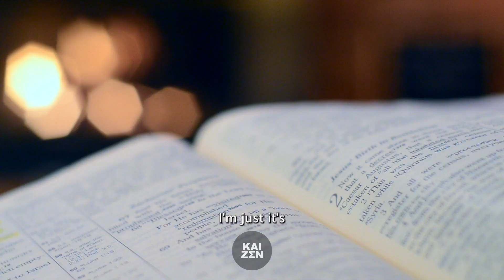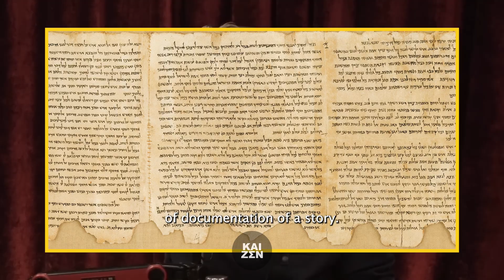What Religion Does For You | Adam Curry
► WATCH Adam Curry talk about how he researched God.

Let us know what your thoughts and where you stand on faith.

If you liked the video, please consider liking the video, subscribing and check out our Instagram page where we share philosophical, motivational and other inspirational content to propel you forward towards your goals!

Please let us know you thoughts in the comment section below.